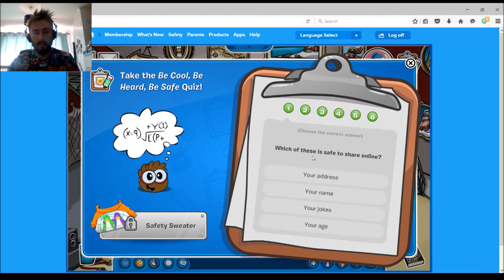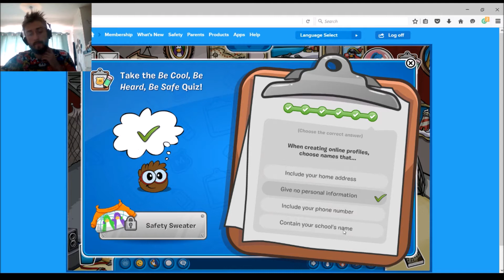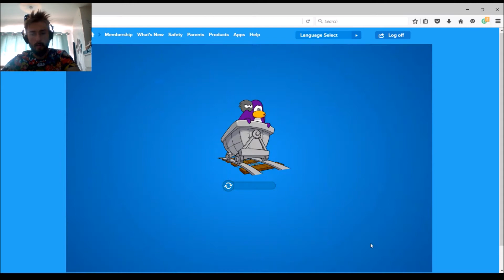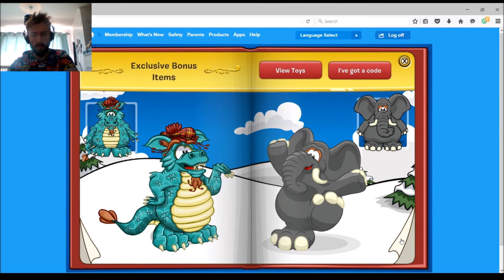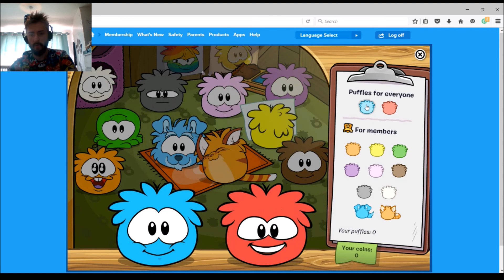CLUB PENGUIN - THE QUEST FOR CLOTHES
In this episode I play an all time favourite! I go on the quest to get my penguin fully clothed with some cool swag.